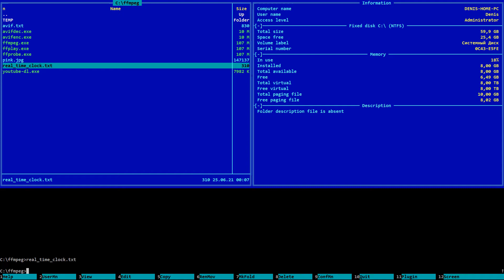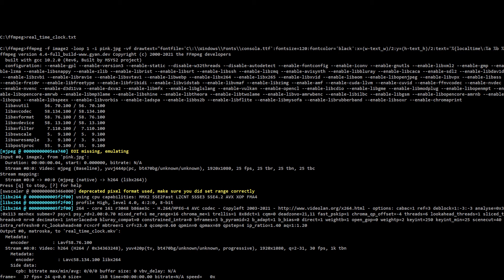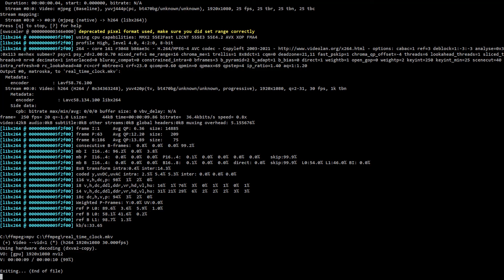Как добавить часы реального времени в видео ffmpeg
видео фильтр drawtext
How to add realtime clock over the video
How to add clock to a video
How to clock overlay to a video
Как добавить часы поверх видео
Как добавить часы реального времени поверх видео файла

text='%{localtime\:%a %b %d %Y %H %M %S}'

примеры позиционирования текста
верхний левый угол: x=0:y=0
вверху по центру: x=(w-text_w)/2:y=0
верхний правый угол: x=w-tw:y=0
по центру: x=(w-text_w)/2:y=(h-text_h)/2
нижний левый угол: x=0:y=h-th
внизу по центру: x=(w-text_w)/2:y=h-th
внизу по центру с отступом в 10 пикселей: x=(w-text_w)/2:y=h-th-10)
нижний правый угол: x=w-tw:y=h-th